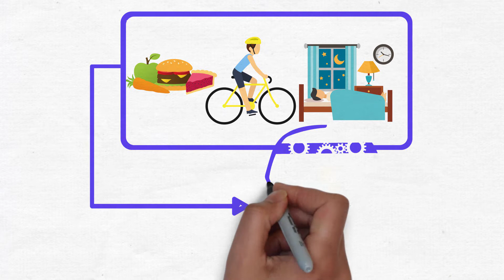CPTP’s follow-up questionnaires: why are they so important?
CPTP was built to understand the causes of cancer and chronic disease, which requires lots of data.  Updated information on participants, such as changes in health status or habits, helps researchers better understand the risk factors that lead to disease.  In completing a follow-up questionnaire participants are adding data to the platform, increasing the number of questions CPTP may be used to answer.